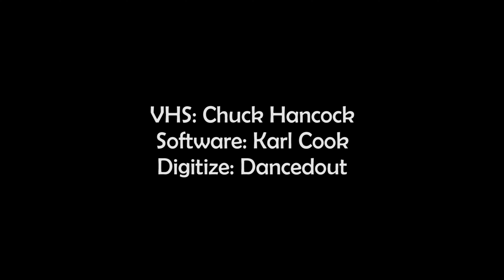1993 Dallas v Turbodog - Friends of Bill, Little Rock AR